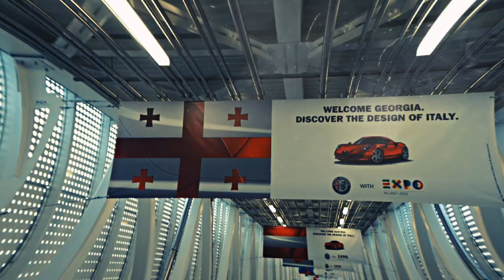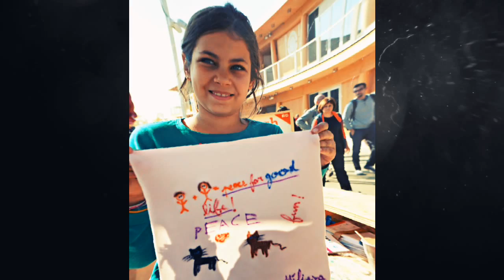1 novembre 2015